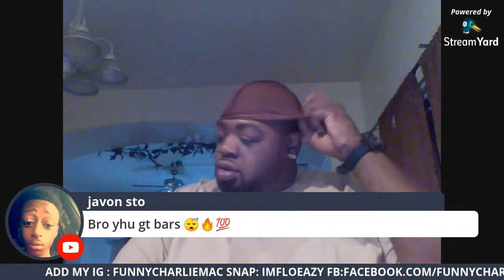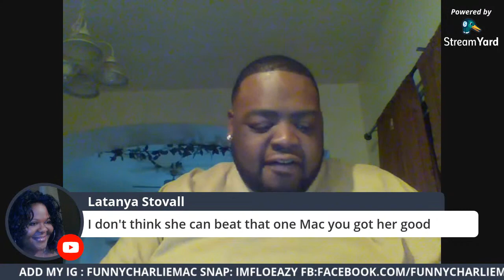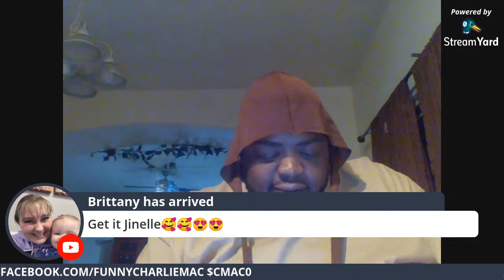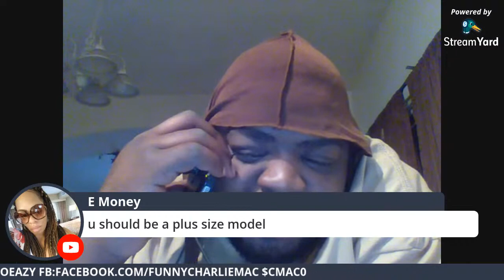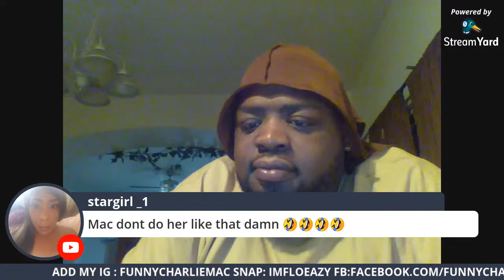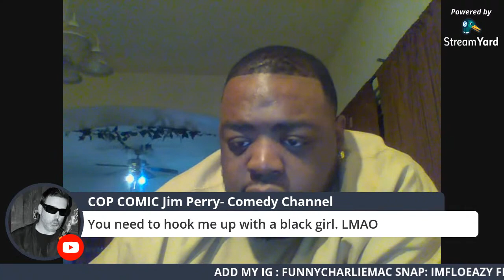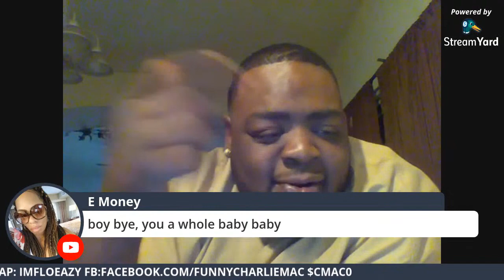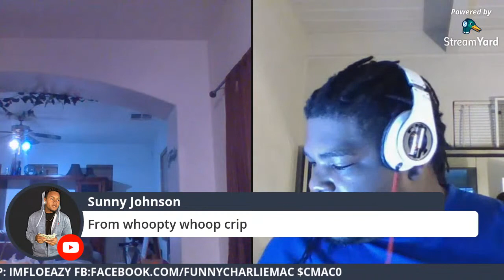MAC PAC WHATS GOOOODIE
WHATS THE WORD